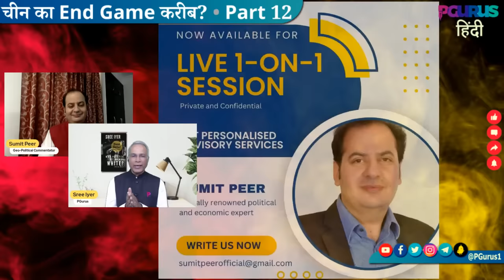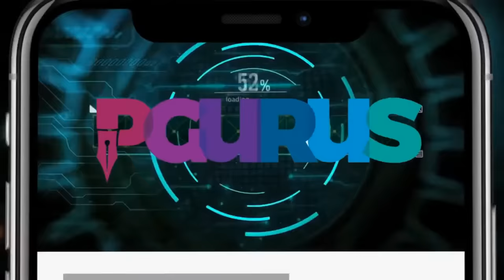सुमित पीर • चीन का END GAME • ख़ुफ़िया, अर्थव्यवस्था और सेना संकट में? भाग 12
गुरपतवंत सिंह पन्नू और सीसीपी के बीच कैसा है कनेक्शन? क्या पन्नू CIA या CCP एजेंट है? वह भारत को तोड़ने के लिए शी जिनपिंग को क्यों लिखते रहते हैं?

सीसीपी के रक्षा मंत्री जनरल ली शांगफू कहां हैं? क्या उन्हें पनडुब्बी दुर्घटना या रॉकेट फोर्स के लिए दोषी ठहराया जा रहा है?

चीन की अर्थव्यवस्था कितनी ख़राब है? एक विदेशी देश द्वारा लापता विदेश मंत्री के हनी ट्रैप को नोटिस करने में उसकी खुफिया जानकारी कैसे विफल रही?

2. Sree Iyer App (available for both Android and iOS) and
3. Amazon.in

00:00 - Intro
02:05 - क्या पन्नु के पीछे CCP हा हाथ?
05:20 - पन्नु का पाकिस्तान लिंक
11:15 - Princeling कौन थे?
14:26 - Princeling Xi को खटक रहे है
20:22 - बीजिंग मे लगाई जा रही है मिसाइल शील्ड
26:23 - रूस चाइना के हथियारो से नाराज
32:05 - चाइना मे खाने के पैकेट एक्सपयरी देत हो चुके
39:08 - यूएस, यूके का भारत मे निवेश, चाइना को लगी मिर्ची
44:52 - खाने के पैकेट का बुरा हाल
48:46 - Anthony Blinken seems to be subtly supporting Canada. He also says US doesn't support "Transnational repression". What is US up to?
49:41 - JP MORGAN inclusion of Indian bonds in its Global index will a big boost
50:28 - They fear their own people, that’s why they did not stop the radiation leak,  they have a huge lag in tech learning
51:40 - Uranium mined from coal mines
52:50 - Gutter oil used in China
53:58 - There is a conspiracy behind Canada allegations as India rise ,asking permanent sit in UNSC so can't stop India directly so putting gun on Canada shoulder they are aiming India
55:25 - Blocking Indian N ITS ATHELLETE IN ASIAN Games
56:15 - Why no revolt in China?